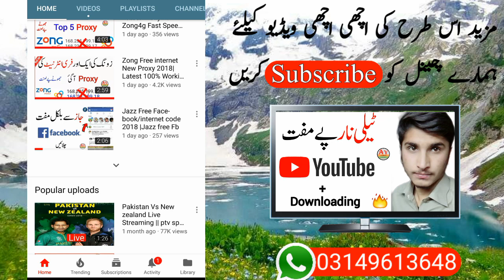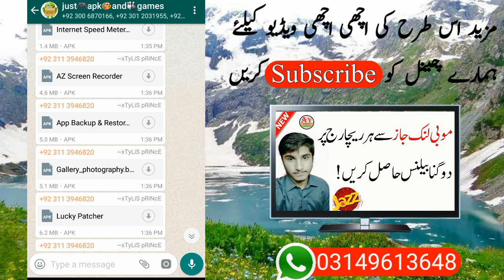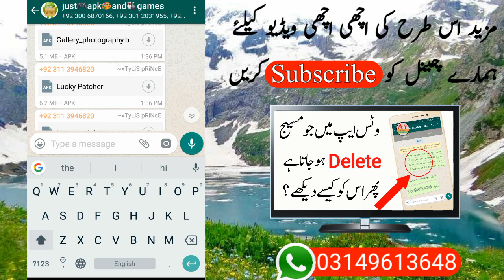Zong Free Playstore and Apps